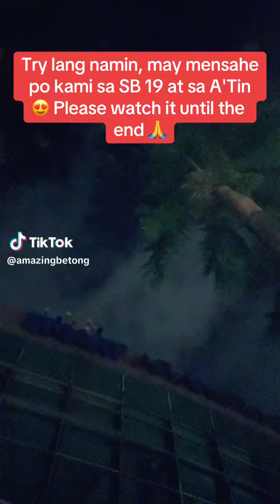Comedians Betong Sumaya and Maey Bautista hoping to get tickets for SB19's PAGTATAG! FINALE concert!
Filipino comedians/actors Betong Sumaya and Maey Bautista hoping to get last-minute tickets for SB19's PAGTATAG! FINALE concert this weekend!

"Try lang naming, may mensahe po kami sa SB19 at sa A'TIN"

CTTO: ᴀᴍᴢ.BETONG Sumaya💫 TikTok